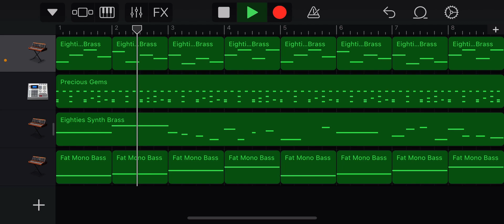I honestly have no clue what this was supposed to be and I don’t really like it